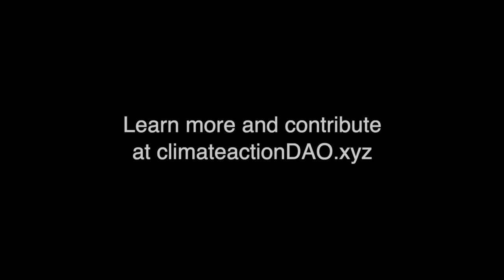About climateactionDAO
Peter Platzer and Garret Akerson discuss the goal of climateactiondao.xyz climateactionDAO is a DAO that is pooling together money to launch a constellation of 20 satellites to calculate the Earth's Radiation Imbalance (ERI), and become the oracle of climate data on-chain.